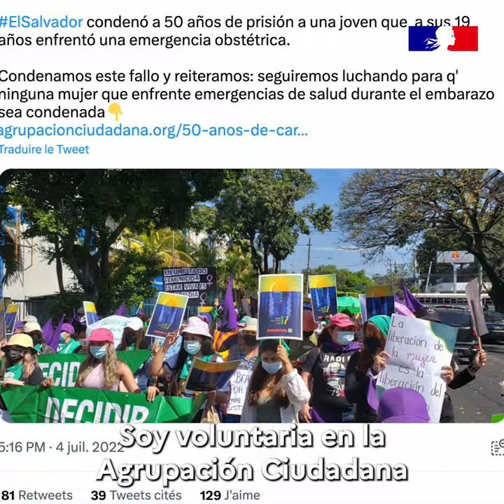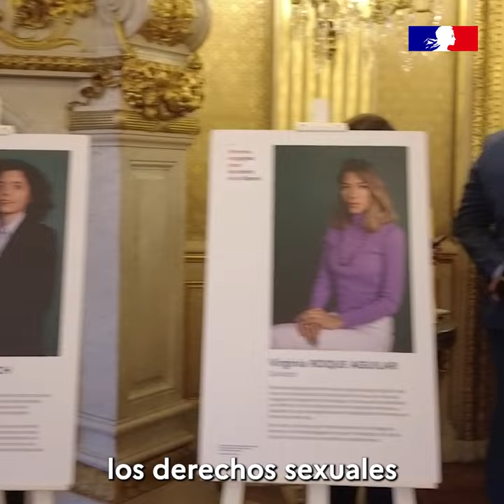Premio Simone Veil 2023 - Agrupación Ciudadana por la Despenalización del Aborto - El Salvador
Morena Herrera, activista feminista que aboga por la despenalización del aborto en Costa Rica, recibió el premio Simone Veil de manos de Catherine Colonna, ministra para Europa y de Asuntos exteriores. Descubre su lucha y su compromiso, asi como su relación con la defensora de los derechos femeninos francesa Simone Veil.